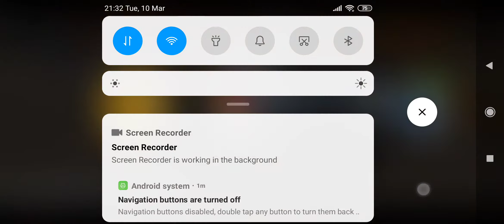30 MINUTES OF ULTIMATE RIVAL RACES NFS NO LIMITS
Nissan GT-R R35 UNDERGROUND RIVAL RACES.